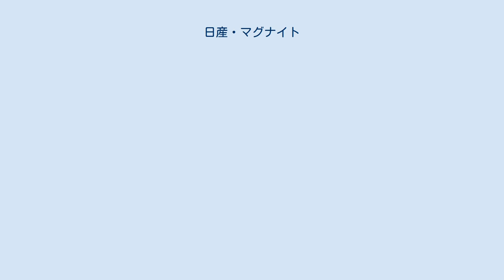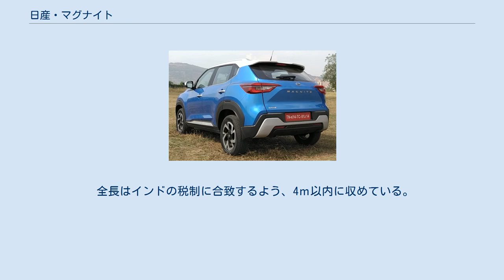日産・マグナイト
マグナイト（Magnite）は、日産自動車が製造・販売している小型クロスオーバーSUV。
 近年、隆盛化している小型SUV市場に進出すべく開発された。
当初はダットサンブランド初のSUVとして出す方向で開発されていたが、市場では既に極度の販売不振のあおりを受けてブランド自体を終息させる方向で動いていたため、開発最終段階で日産ブランドに移行、2020年7月に「マグナイト コンセプト」としての発表時は日産ブランドとされた。
 2020年10月、量産仕様の概要が明らかにされ、同年12月よりインド市場とインドネシア市場にて発表・販売を開始。
生産はインド・チェンナイにあるルノー＝日産の工場にて行われる。
 プラットフォーム にはルノー・カイガーやルノー・トライバーで採用済のCMF-A+が採用され、エンジンには1.0LのNA・BR10もしくはターボ・HRA0DETが搭載される。
それらに組み合わされるトランスミッションは5MTが基本で、ターボにはエクストロニックCVTも用意される。
 全長はインドの税制に合致するよう、4ｍ以内に収めている。
 車名は英語の「Magnetic」（「魅力のある」の意） と 「Ignite」（「感情を喚起する」の意）を掛け合わせた造語である。